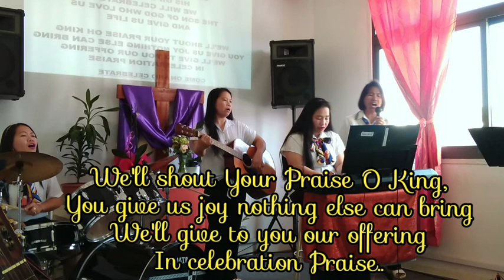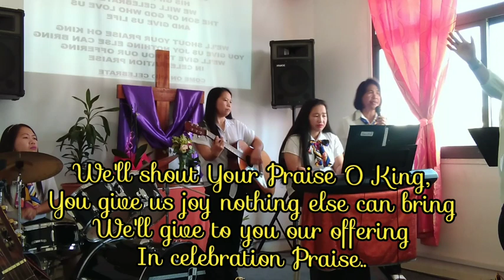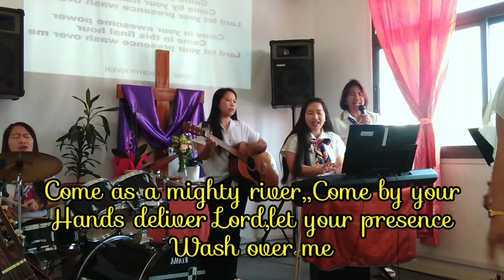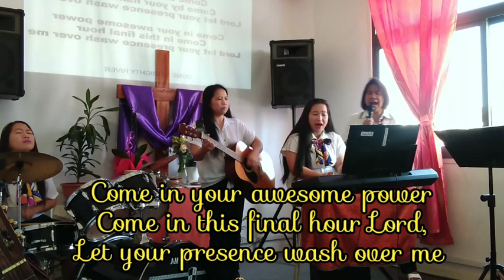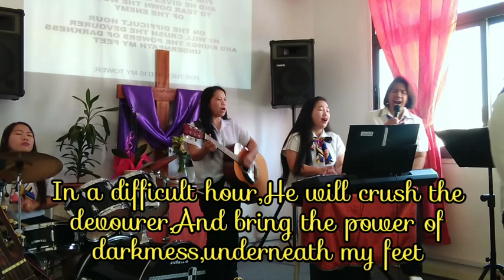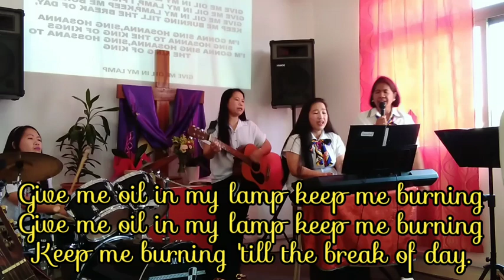worship song(sunday service)